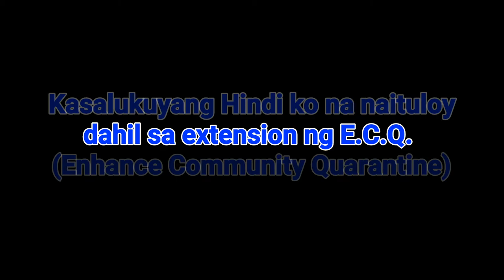Bagong tawag sa madla... | Home Quarantine | Vlog #62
Halina at simulan ng bagong video at huwag isipin ang hindi dapat isipin...

*Legit po yan at active po...😉